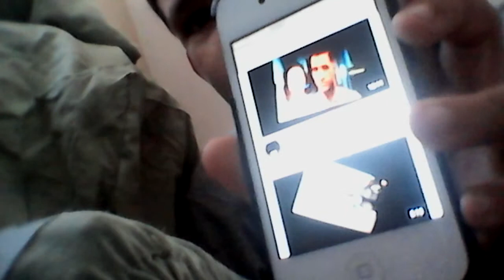MASON MORNINGS Episode 2 Season 1